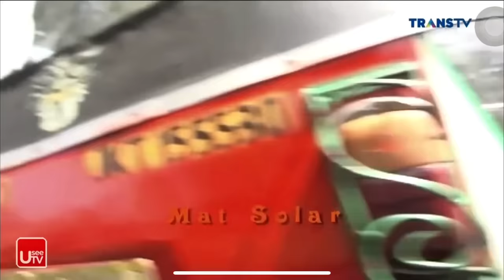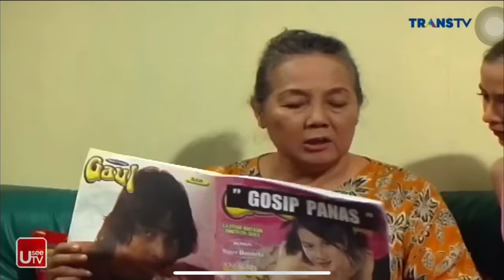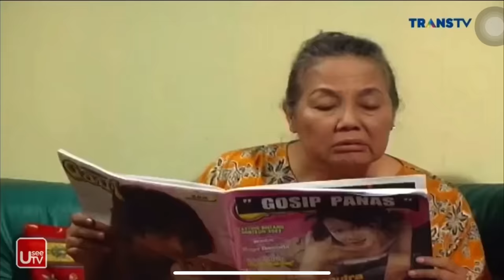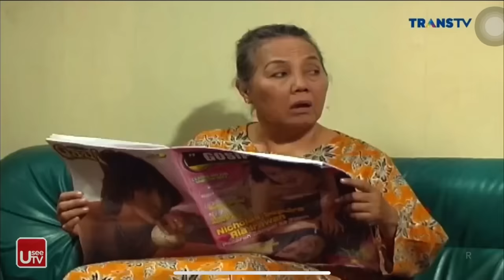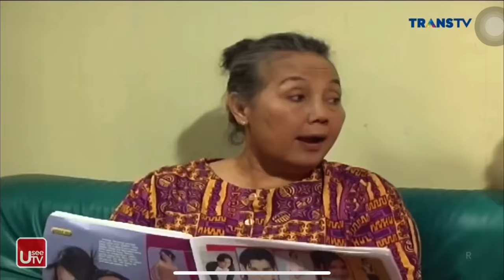252. Bajaj Bajuri: Bajuri Jadi Bintang Sinetron